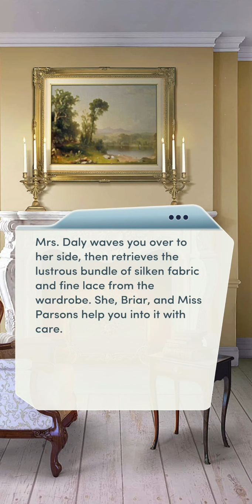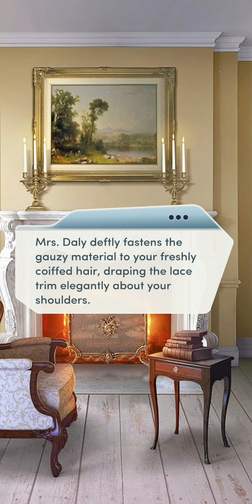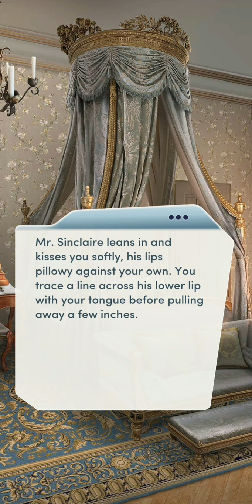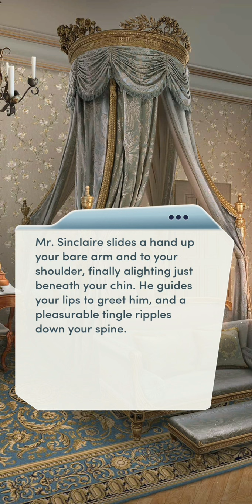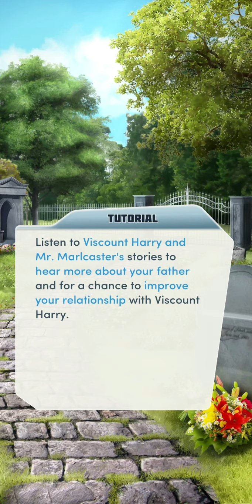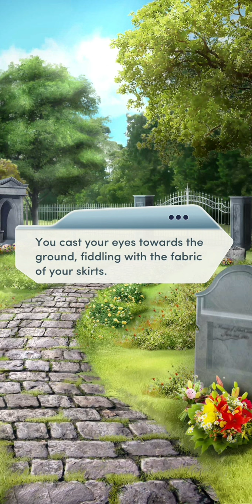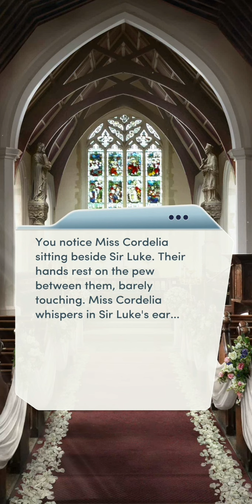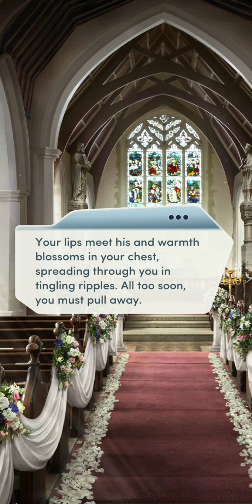Choices: Desire and Decorum Book 3 Chapter 15 (Sinclaire Romance - Diamonds used)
So here it is! The wedding!!

I really love how her entire outfit came together. From the dress, the veil, the hair...to the crown jewels and the tiara. The whole appearance is stunning.

The names...how could I not choose for her to take Mr. Sinclaire's name? Even though she is the Countess, it doesn't overly matter. If her parents were still together when she was born, she wouldn't have been a Mills anyway. Or at least, I don't think so.

The scene at the graveyard. It was beautiful that Harry and Mr. Marlcaster shared their memories of their father for her. Basically having their father give her advice through them.

Eeeek! The wedding! It was so much better than the one to Richards! But then, of course it was. She's marrying for love. Rather than the almost wedding she was forced into. And those vows! I've said it on the previous chapter, but I loved these so much more.
Though, when I made the choice "Yes, yes, at long last...YES!" it got me curious... I'm sure Briar said "Try and stop me" or something like that. SHE never said "I will." Oversight on the writers behalf perhaps?

MARRIED! And I swear...the first time I played this, I squealed when he announced them as "Mr. Ernest Sinclaire of Ledford Park and Countess Amelia Sinclaire of Edgewater" How could I not? It had been a long time coming!